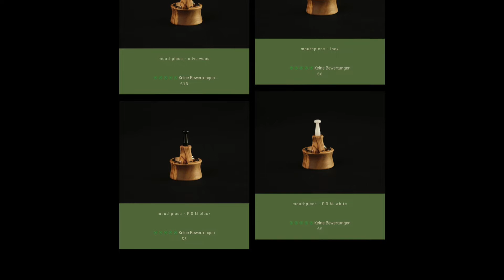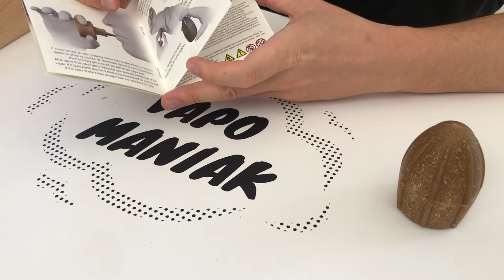Vapman Vaporizer (Waporyzator) - Video-Recenzja PL - VapoManiak [1080p]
Dołącz do największych społeczności miłośników waporyzacji ziół!

Chcesz dowiedzieć się więcej o waporyzacji? Pobierz darmowe E-booki!

🛒 Robiąc zakupy w sklepie z waporyzatorami VapeFully wspierasz rozwój mojego kanału i portalu!

Video-Recenzja Vapman Vaporizer - spis treści:
👉 Czym jest Vapman i jak działa? - 00:52
👉 Wszystkie warianty Vapamana - 06:01
👉 Zawartość zestawu - 09:08
👉 Moja opinia: zalety i wady - 12:44
👉 Inhalacja - 17:55

Vapman to bardzo mały i niesamowicie wręcz oszczędny waporyzator butanowy, który moim zdaniem ma spore szanse stać się istotną konkurencją dla waporyzatorów DynaVap. Vapman nie jest do końca nowym waporyzatorem - wcześniejsza jego generacja była produkowana w Szwajcarii i miała premierę w 2005 roku, jednak po przejściu właściciela firmy na emeryturę jego produkcja ustała i Vapman na jakiś czas zniknął z rynku.

Teraz Vapman powraca w nowej wersji - jest produkowany ręcznie we włoskich dolomitach z pięknego, szlachetnego drewna oliwnego i ma szereg udoskonaleń względem wcześniejszej wersji. Vapman zachwyca jakością wykonania, wydajnością i jakością oraz smakiem produkowanej pary. Dla kogo Vapman sprawdzi się dobrze, a dla kogo trochę gorzej? Czy jest wart swojej dość wysokiej ceny? Jaka jest moja opinia na jego temat? Tego wszystkiego dowiecie się z mojej Video-Recenzji!

W swojej Video-Recenzji opowiadam o tym, jak działa Vapman i czym różni się od innych modeli butanowych. Przybliżam także wszystkie wersje, w których dostępny jest ten waporyzator.  Pokazuję też wszystkie elementy zestawu i dzielę się swoją opinią na temat wad i zalet tego waporyzatora. W ostatniej części filmu tradycyjnie wykonuję pokazową inhalację by pokazać Wam, jak Vapman działa w praktyce. Do inhalacji używam legalnych konopi włóknistych marki Medicuana.

Uwaga: Ten film ma charakter edukacyjny i w żaden sposób nie zachęca do używania konopi indyjskich - pamiętaj, że na terenie RP nadal są one nielegalne w celach rekreacyjnych i legalnie dostępne jedynie do zastosowań medycznych, na receptę.

Chcesz dowiedzieć się więcej na temat waporyzacji? Zapraszam do odwiedzenia mojej strony, gdzie znajdziesz wyczerpujące recenzje wielu modeli vaporizerów i akcesoriów, a także porady i bloga o waporyzacji. Możecie też polubić mój profil na Facebook'u i obserwować mnie na Instagramie - linki znajdziecie poniżej.